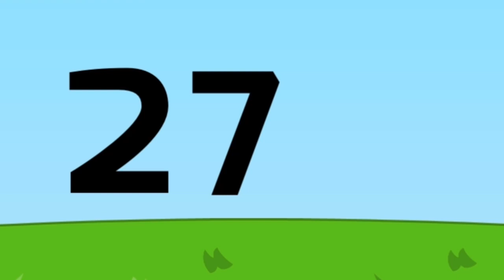A Quick Update and Announcement of 2022! | ZayDash Animates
Yep! Here’s fun exciting announcements! Enjoy!